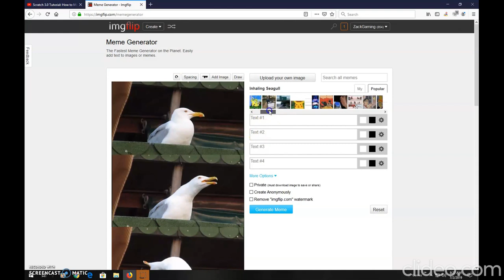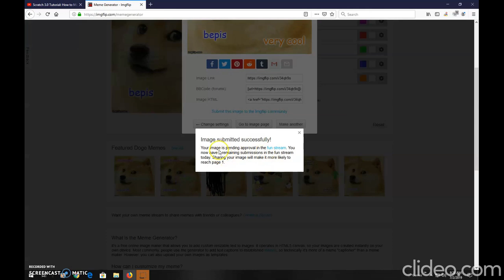How to make MEMES!!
to make your own memes so try it now.
make sure you register to upload to public your memes